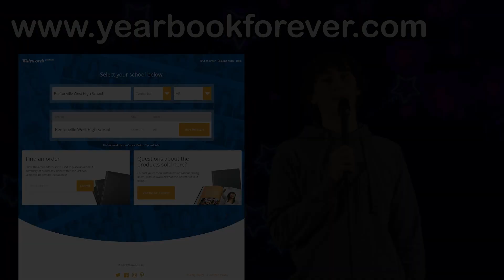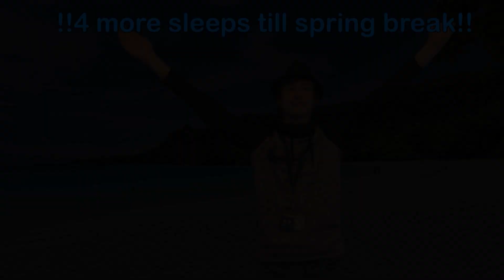Wake Up Wolverines Tuesday March 14 2023